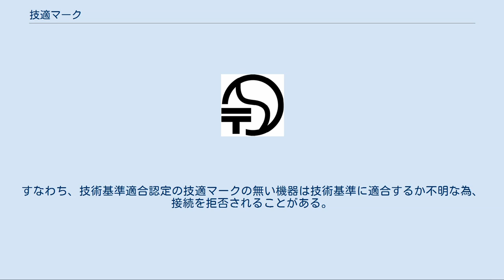技適マーク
技適マーク（ぎてきマーク）とは、技術基準適合証明と技術基準適合認定のいずれかあるいは両者の認証がなされていることを表示するマークで、総務省令に定められたものである。
 技適マーク 旧技適マーク 技術基準適合証明は電波法令上の特定無線設備に対する認証と、技術基準適合認定は電気通信事業法令上の端末機器に対するそれと対象が異なる為、当初はマークも異なるものを用いていた。
また、技術基準適合証明の認証を要する機器の一部には、郵政大臣（現総務大臣）から不正使用防止の為のID（呼出符号）を指定される為、コードレス電話やPHS端末などには3種類のマークを表示しなければならなかった。
 しかし、機器が小形化し特に複数マークの表示が困難なものになり、1995年4月よりこれらは統合されマークは単数となった。
更に筐体への印刷またはラベル貼付ではなく、ディスプレイ表示することもできるようになった。
また、複数の特定無線設備を搭載する機器には単一の工事設計認証番号が付与されることにもなった。
 なお、技適マークには認証の種類を表す記号および認証の内容に関する番号も併記することが義務付けられている。
 マークの表示例 上段は技術基準適合認定 の設計認証番号 下段二つが技術基準適合証明 の工事設計認証番号 特定無線設備の技術基準適合証明等に関する規則（以下、「証明規則」と略す。）様式第7号および第14号ならびに端末機器の技術基準適合認定等に関する規則（以下、「認定規則」と略す。）様式第7号および第14号による。
 上記の総務省令および、これらに基づく告示による。
 電波法第4条第2号には、この表示が付された特定無線設備を適合表示無線設備としている。
但し、総務大臣が技術基準に適合していない場合に他の無線局の運用を阻害するような混信その他の妨害又は人体への危害の発生を防止するため特に必要があると認めて公示したものはこの限りではない。
 電波法と電気通信事業法に各々定められている。
 この場合は電波法第38条の23第2号および電気通信事業法第55条第2項によりその旨が公示される。
 電波法令の技術基準改正または周波数割当変更などの理由で、従前の無線設備が一定の期日以後は無効とみなされることがある。
この場合は無線設備規則の改正附則に規定される。
 2012年（平成24年）4月1日以後に技適マークが無効になる機器は次のようなものがある。
 第4条に「無線局を開設しようとする者は、総務大臣の免許を受けなければならない。ただし、次の各号に掲げる無線局については、この限りでない。」とある。
ここで適合表示無線設備であることが、 としている。
また改造を防止するため、無線設備規則に「筐体を容易に開けることができないこと。」となっている。
 すなわち、適合表示無線設備と同等の機能であっても技術基準適合証明の技適マークの無い機器、または技適マークがあるが改造された機器の使用は、総務大臣の免許の無いまま無線局を開設したこととなり、第110条第1号により1年以下の懲役又は100万円以下の罰金刑に処される。
 第38条の7第４項に「特定無線設備の変更の工事をした者は、総務省令で定める方法により、その表示を除去しなければならない。」とある。
これに基づき証明規則第8条の2には次のように規定されている。
 すなわち、技術基準適合証明の技適マークのついた機器を改造したら、表示を除去しなければならない。
これを怠ると第112条第1号により50万円以下の罰金刑に処される。
罰則があるように特定無線設備の改造は奨励されるものではない。
 技術基準適合証明が無いのに、技適マークまたは紛らわしい表示を無線設備に表示した者は、第38条の7第2項に基づく第112条第1号により、50万円以下の罰金刑に処される。
 なお、アマチュア無線で使用されるアマチュア局用の「技適マーク付きアマチュア無線機」の筐体を、無線従事者が修理などで筐体を開閉しても、技適マークは無効にならない。
 第52条に「電気通信事業者は、利用者から端末設備をその電気通信回線設備に接続すべき旨の請求を受けたときは、その接続が総務省令で定める技術基準に適合しない場合その他総務省令で定める場合を除き、その請求を拒むことができない」とある。
すなわち、技術基準適合認定の技適マークの無い機器は技術基準に適合するか不明な為、接続を拒否されることがある。
 技術基準適合認定が無いのに技適マークまたは紛らわしい表示を端末機器に表示した者は、第5...